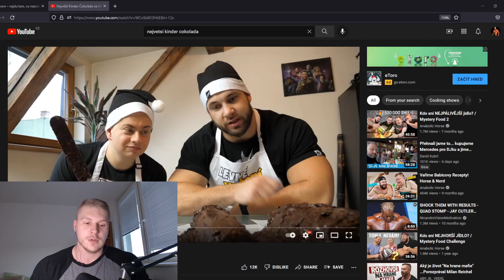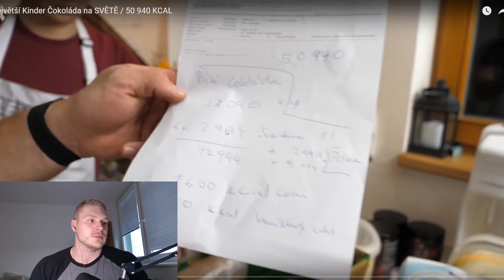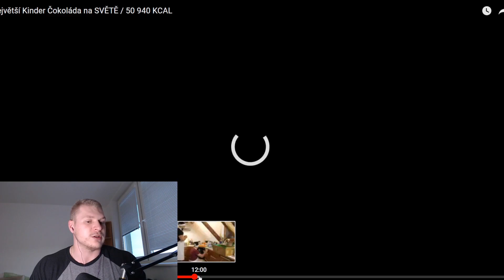Dívám se na video od Anabolic Horse (Kinder čokoláda 51000 KCAL) UŽ JSEM STAREJ :(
NABÍDKY NA SPOLUPRÁCE PROSÍM NA INSTAGRAM NEBO EMAIL